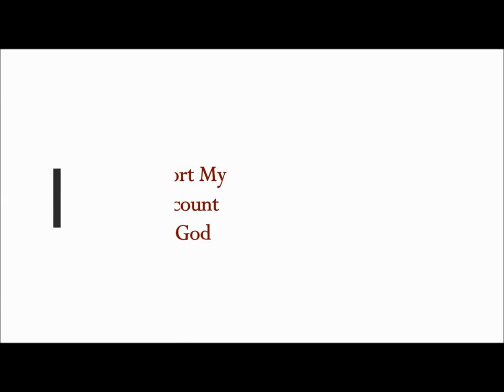Frankincense Has Been Proven To Be A Psychoactive Antidepressant!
Please Support:
2) Thumbnail image - frankinscence  getty.jpg